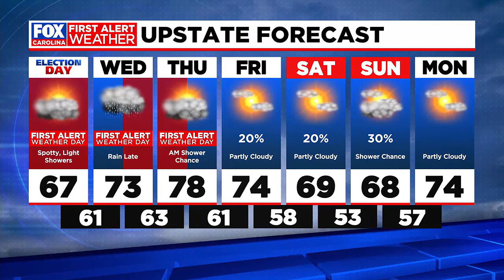Katherine Noel 11/05/2024 FOX CAROLINA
FOX CAROLINA, Greenville South Carolina